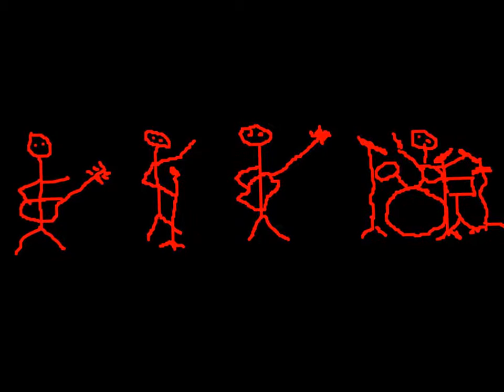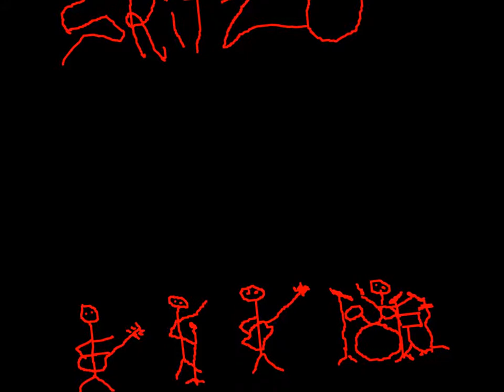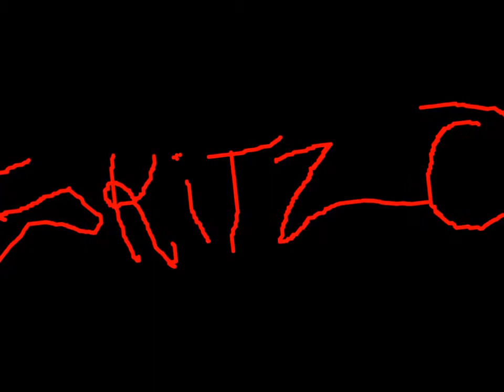Skitzo - 1991 - Looking For A Knife